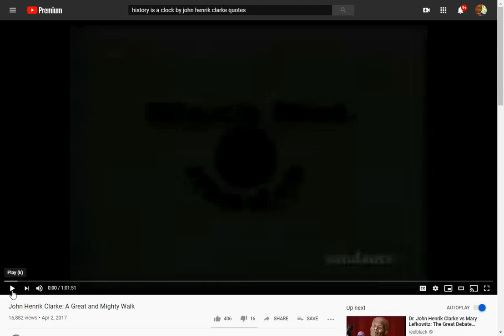John Henrik Clarke's History is a Clock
John Henrik Clarke's History is a Clock excerpted from the classic film "A Great and Mighty Walk" produced by Wesley Snipes. AYA Educational Institute uses this clip to start our middle and high school historical explorations.